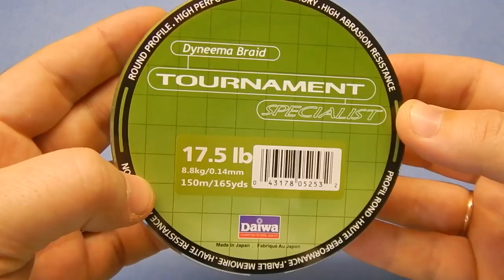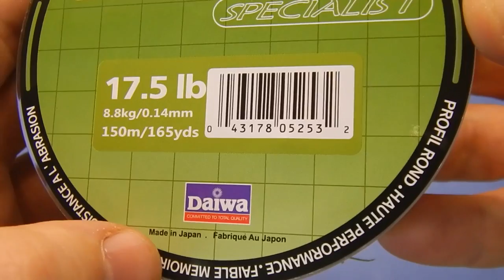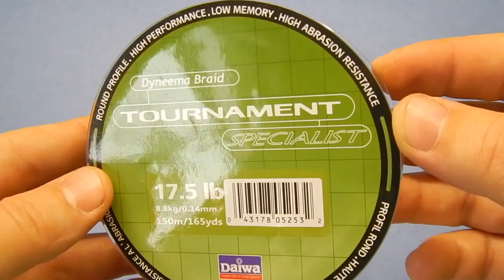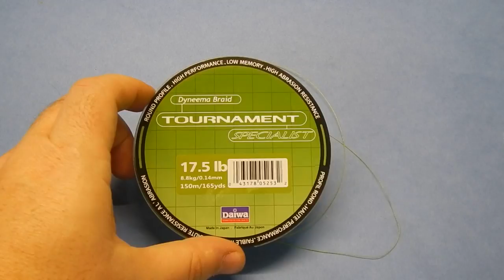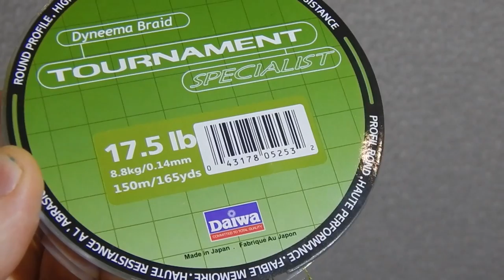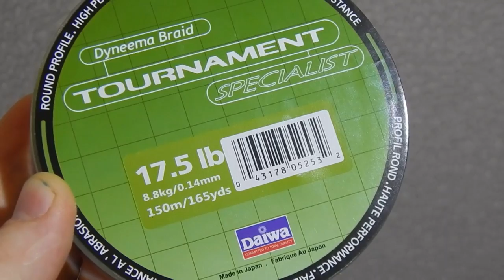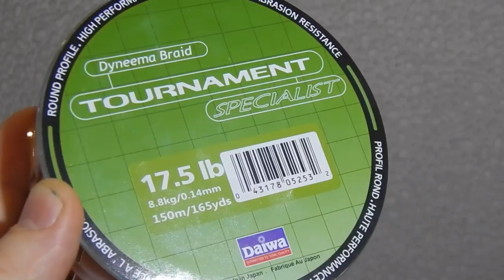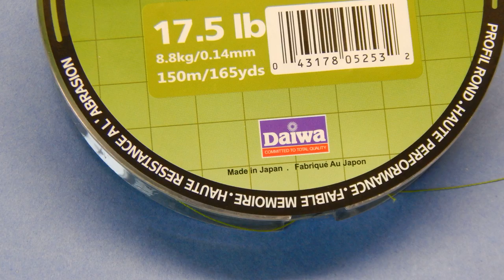Плетёнка Daiva Tournament 0.14mm. Японский шнур из Китая? Краш-тест.